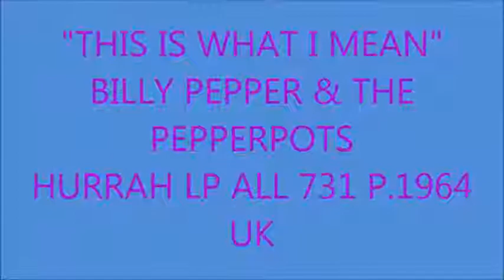"THIS IS WHAT I MEAN" BILLY PEPPER & THE PEPPERPOTS HURRAH LP ALL 731 P.1964 UK